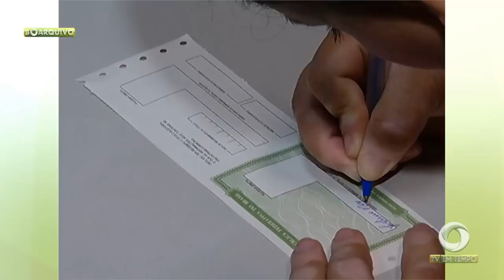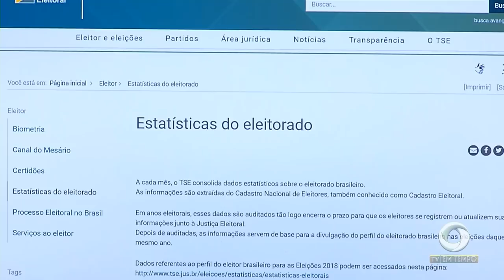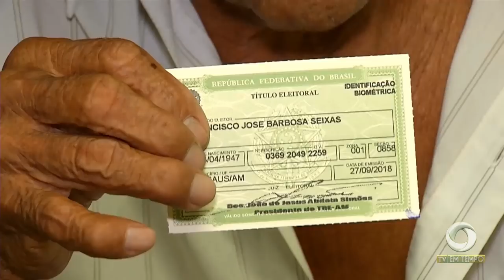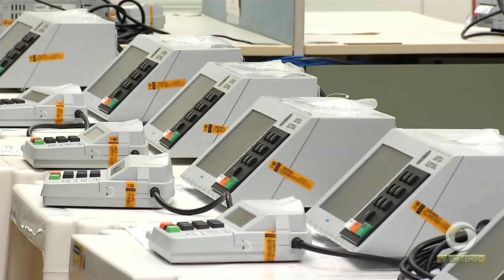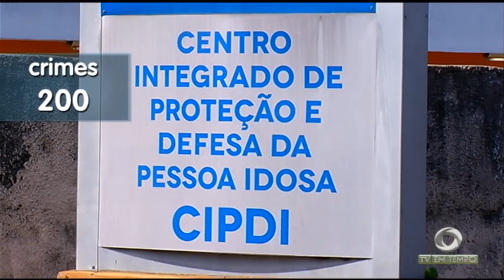Boletim Em Tempo (02.10.2018) Manhã